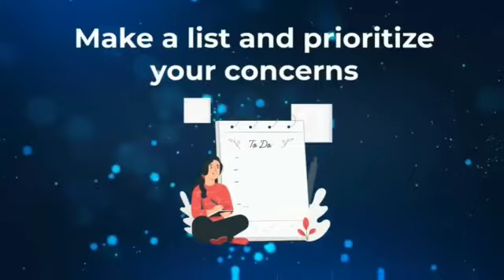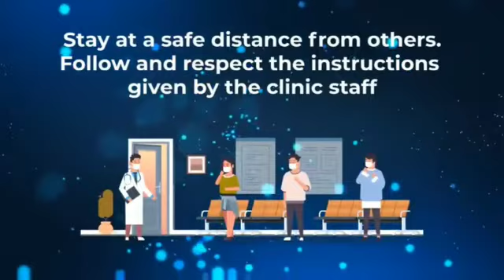Precautions for hospital visit during covid 19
When u have to visit a healthcare facility during covid 19 outbreak, please follow these steps stay safe.